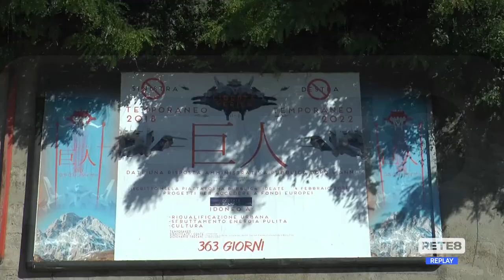Teramo - Chi non vuole Goldrake?